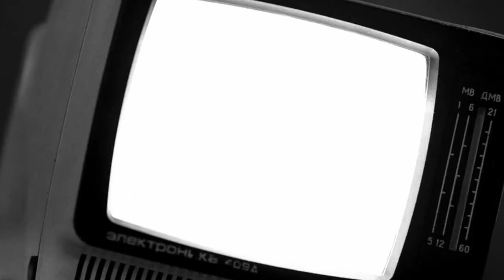Boat; Interrupted | Uboat | B129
Every have one of those days?

You're sailing along, living your best life. All is well. Then BOOM; curveball!

"Alright," you think to yourself. "I can make this work." And the best part? You do! You've got this! So you dust yourself off and carry on.

...until the next curveball, anyway.

Mod List:
TDC

Streaming Gear:
PC Hardware:
Logitech 502 SE Hero
CPU Cooler
M.2 SSD
2.5" SSD